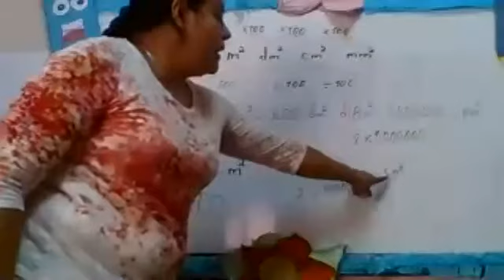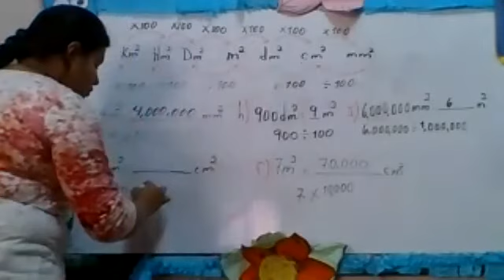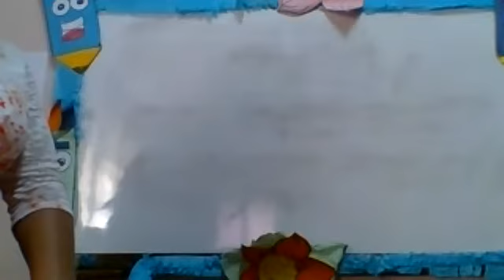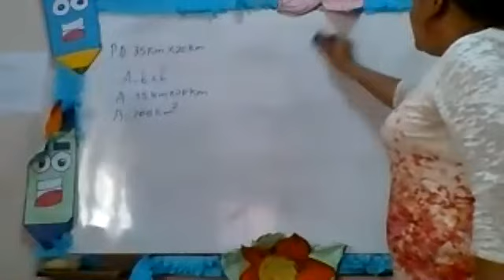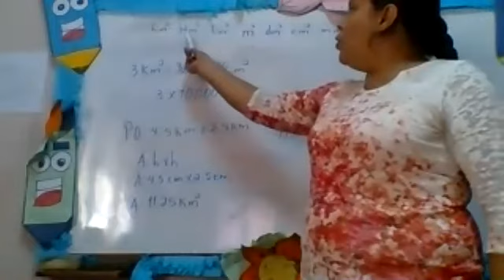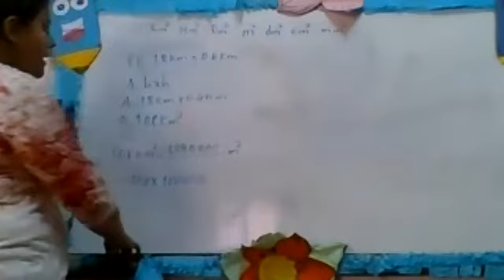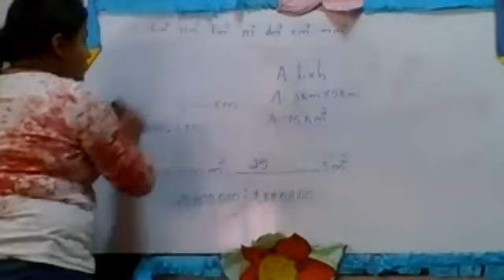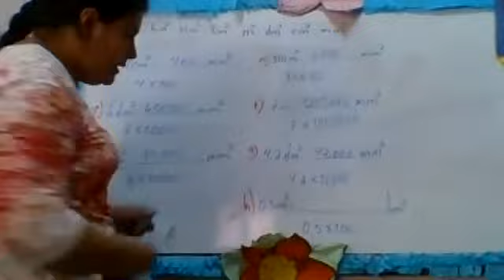MATEMÁTICAS 5TO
CONVERSION DE AREAS II.PARTE